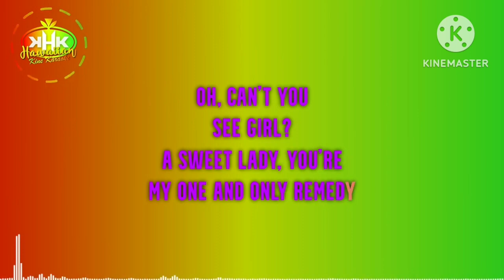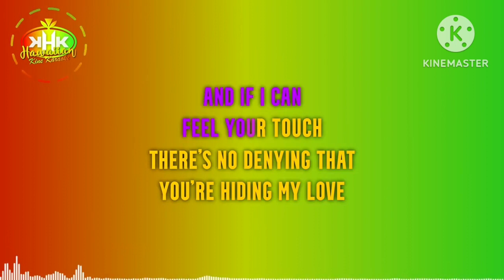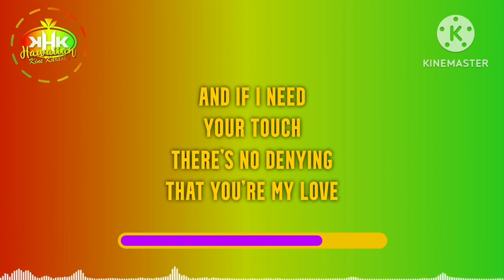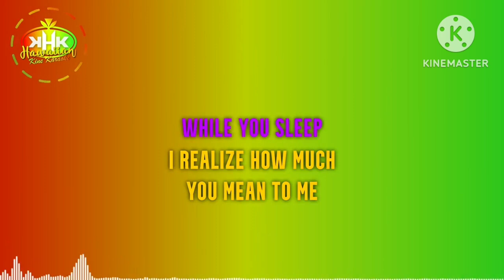Pau Hana : Wake Up Darling (Karaoke)